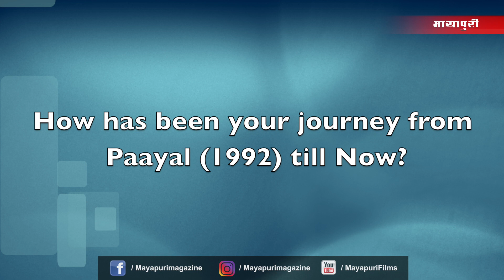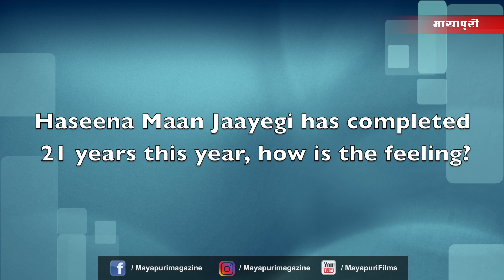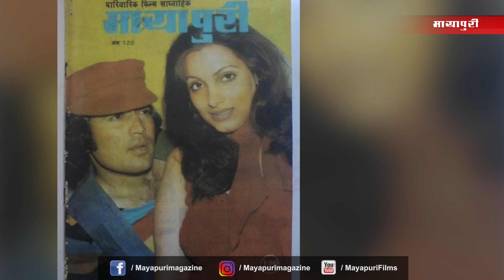Rumi Jaffery Talks About Haseena Maan Jaayegi , David Dhawan & Much More l Rumi Jaffery Interview